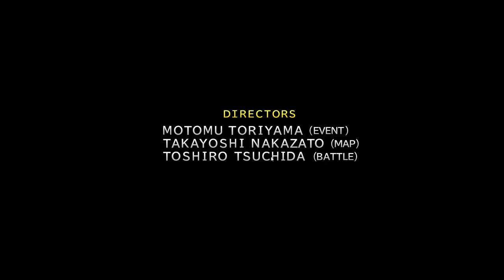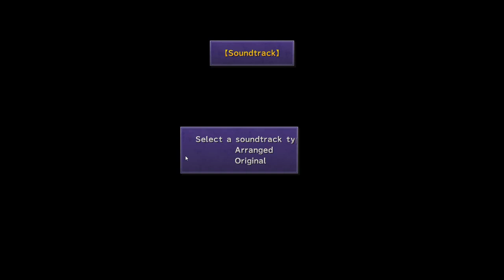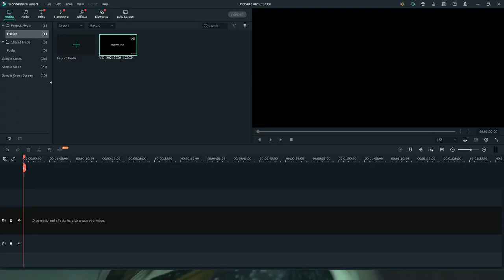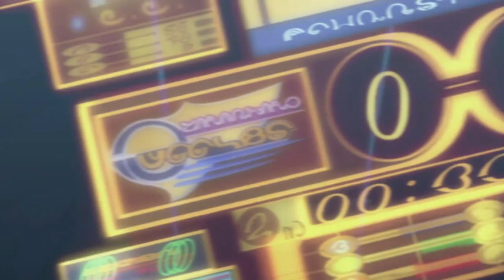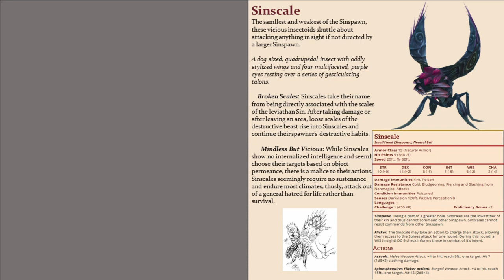Sin-Ful Studies (Final Fantasy X Lets Play) Part 1 - The Coolest Pre render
Sin-ful Studies is a Final Fantasy Lets Play with Xon, IBlameRoadSuess and Bear, a trio of massive nerds enjoying the 2001 fantasy JRPG. Originally the LP was for the 20th anniversary but a mixture of plague, ruptured appendixes and one very unfortunate situation with a raccoon has repeatedly delayed this LP.

All copy righted materials belong to Square Enix, Ubisoft. Funimation, Hirohiko Araki and Shueisha Entertainment.